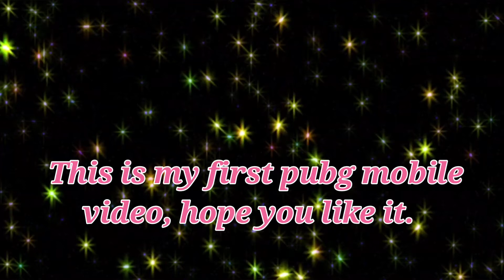MY FIRST PUBG MOBILE VIDEO 😀😀😀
Hey! Listen! Guys, this is my first pubg mobile video, i am not a pro player 🤪🤪.

Video edited by:- Me 🤭, my first edited video.

Note:- All the videos/pictures/images/music shown in the video belongs to the respected owner.